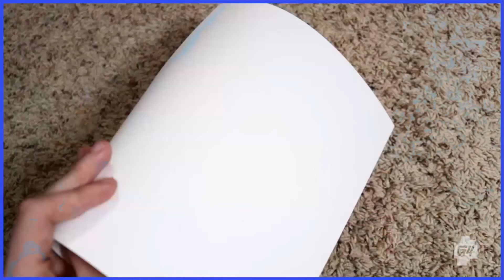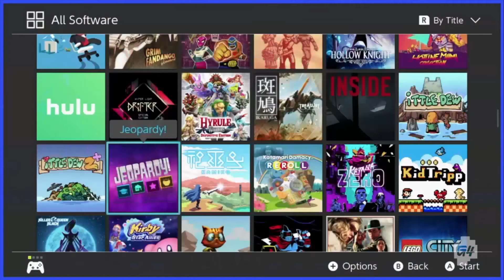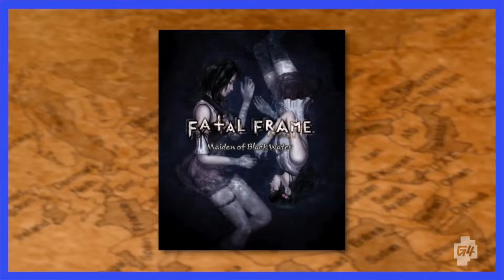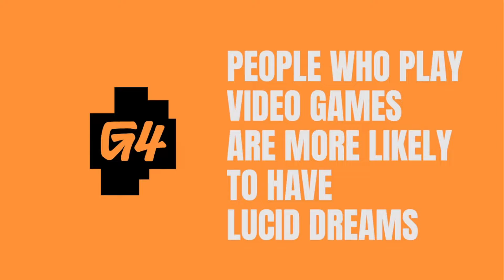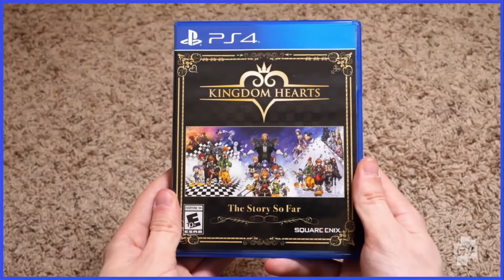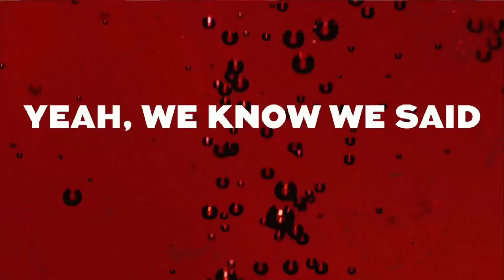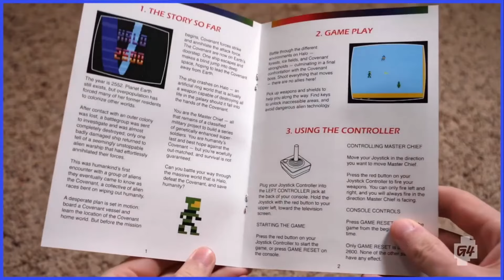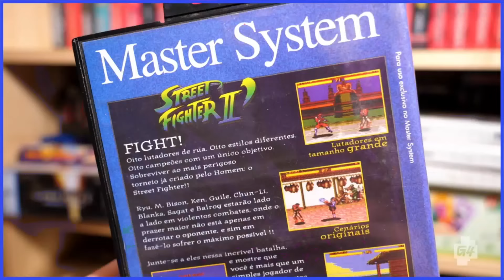Scott The Woz G4 Full Episode #4 (FIXED) (Full HD 60FPS!)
no money will be made from this ever, and if you wanna support the creators go watch g4 on tv and scott the woz on youtube!

these tv edits include replacing the background music, inconsistent censoring, and more!

they reaired the episode with it completely fixed!! (except for the gay conversion therapy part lol)

original tv description:
Scott dives into video games based on TV game shows, how localization affects your favorite games, value pack games, and video game "demakes."

i will make a discord server for this channel at 1000 subs!

edit: chapters are currently broken when i didnt change anything so sorry lmao

0:00 Beginning of Video
0:30 Game Show Games
11:10 First Commercial Break
13:40 Lost in Localization
22:34 Second Commercial Break
24:50 Value Pack Games
36:03 Third Commercial Break
38:34 End of Third Commercial Break
41:15 Demakes
46:56 Fourth Commercial Break
48:42 End of Fourth Commercial Break
1:00:03 End of Episode